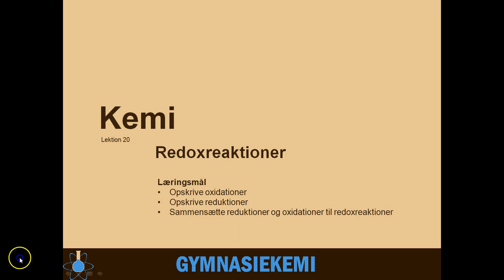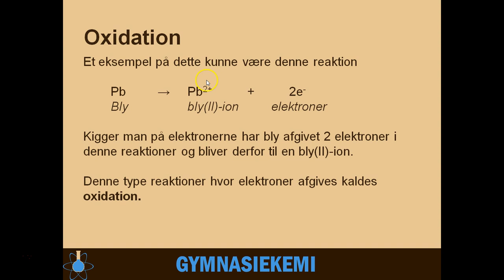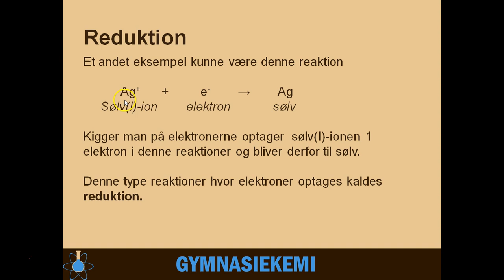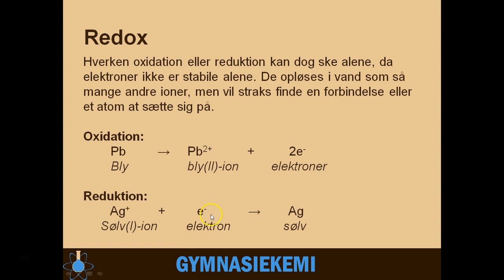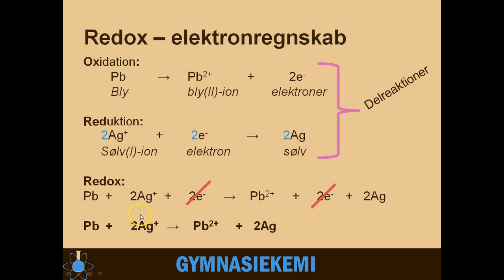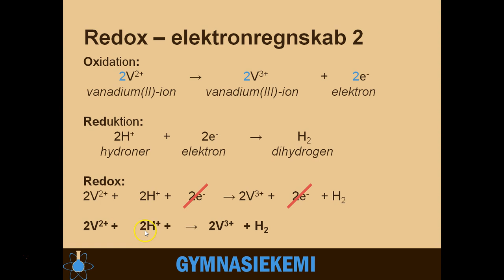Redoxreaktioner | Kemi C - 20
Start - 0:00
Oxidationsreaktioner - 0:43
Reduktionsreaktioner - 1:45
Redoxreaktioner - 2:33
Eksempel 2 - 5:50